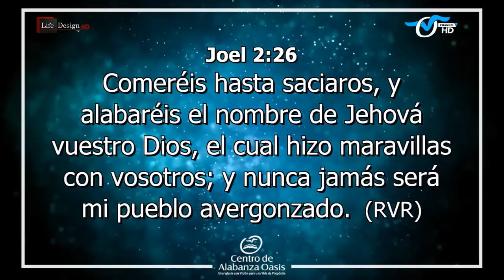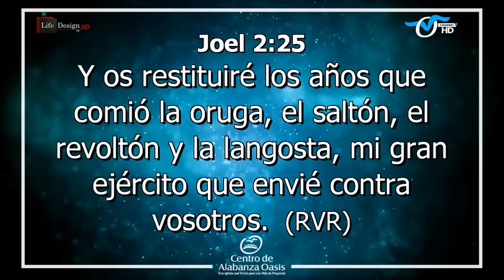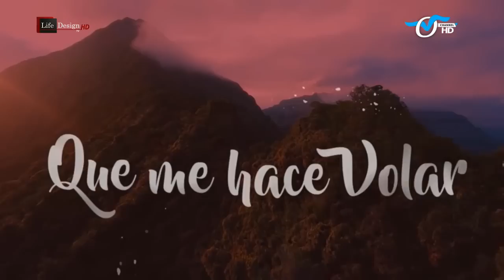#197 Os Restituire - Ap. Gustavo Paez